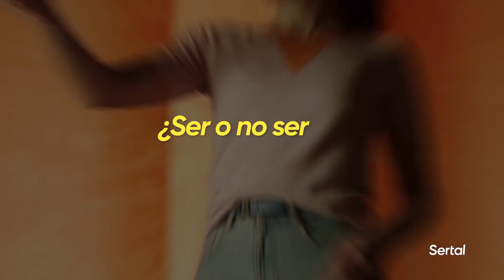Sertal aggiorna su campaña, Roemmers